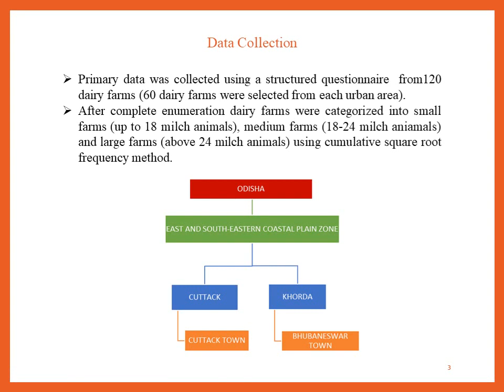47. Sixth National Seminar 2020 presentations: NS20-047